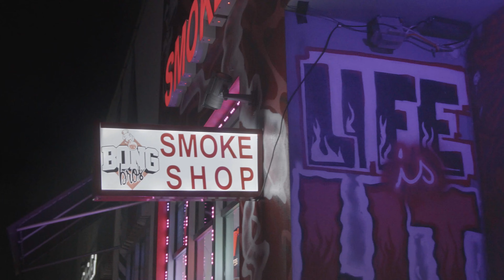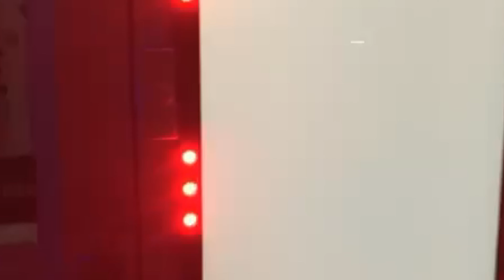La Fuente TV Ep. # 5 Bong Bros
In this Episode we take you into the Heart of the Miami. The Wynwood Art District & how Bong Bros Smoke Shops were created & their journey. Well Respected & well connected.